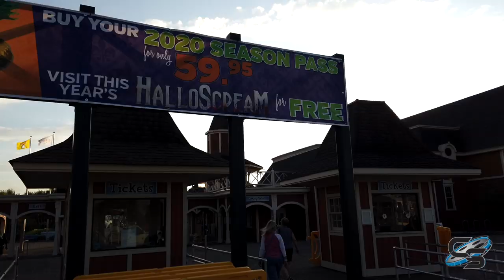Kentucky Kingdom HalloScream Maze Media Day Walkthru 2019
Alec and Lucas were able to attend Kentucky Kingdoms first ever Halloscream media day and got to experience the event firsthand for the channel. Here's a sneak peek of what you can expect!

MY GEAR:
AT2020